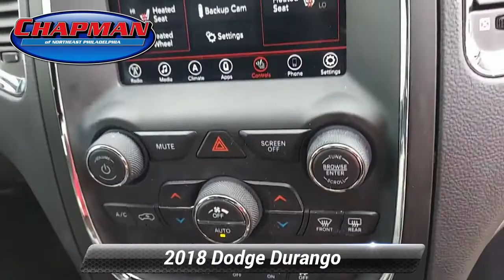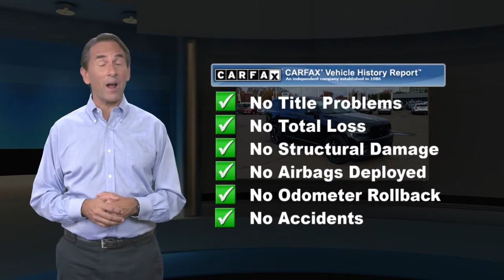Used 2018 Dodge Durango SXT, Philadelphia, PA AP6171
What You Need To Know!! Vehicle Just arrived...Call today to schedule an appointment and remember "If the Chapman emblem isn't on the back of your vehicle, you probably paid too much!"Current price includes $1000 Chapman Trade Assist. Valid with trade-in of eligible 2000 or newer MY vehicle. Vehicles appraised below $1000 value do not qualify and will be given actual cash value. Call for details. Price does not include Taxes, Tags, License, & Fees and $394 Document Fee.Vehicle Highlight Reel!!AWD. CARFAX One-Owner. Clean CARFAX. DB Black Crystal Clearcoat 2018 Dodge Durango SXT AWD 8-Speed Automatic 3.6L V6 24V VVTOdometer is 13375 miles below market average!

[RLVID:8409:a8504bb24820d098:5424ccd3303e20e2:1]